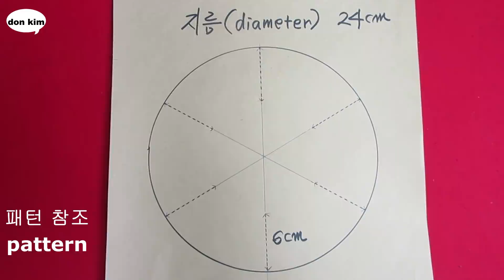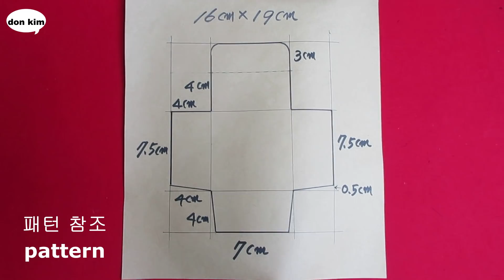DIY동전지갑, 캔디 바구니 / "Coin" purse , "Candy" basket / Christmas gift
"구독"  꾸욱  눌러주세요!  큰 힘이 됩니다!

fashion design을 전공하고 fashion brand에서 designer 및 상품기획MD(merchandiser)로 재직하고, 현재 의류 reform shop을 운영하고 있습니다. 갖고있는 재능을 여러분들과 공유하고자 합니다.